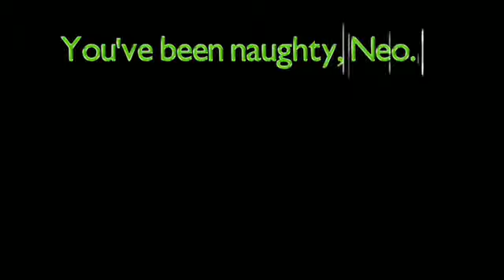Episode 210: Nissan GT-R at Buttonwillow Raceway Park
These GT-R drivers put their monsters on the track for some high octane fun at Buttonwillow Raceway Park in Buttonwillow, CA.